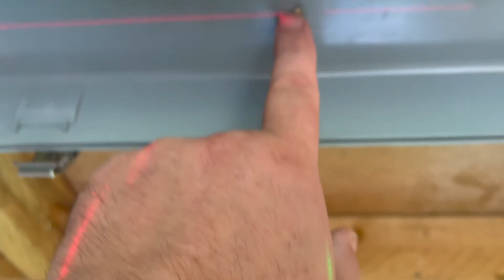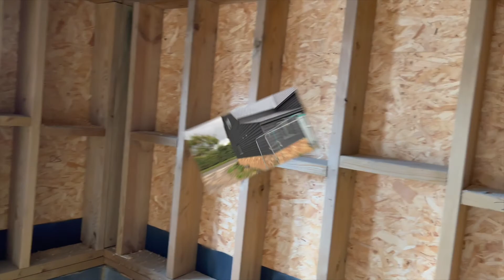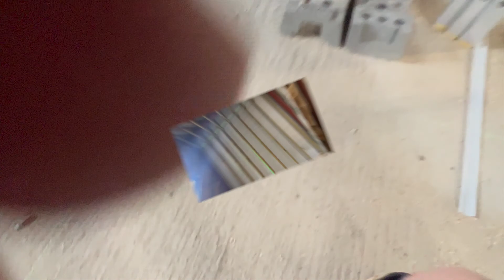"Illuminate Your Space: Unleashing the Magic of Rewiring for Mesmerizing Barn Lighting!"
In this video we see 1st fix barn conversion 2nd Garden workshop￼￼

Garden workshop second fix
Large barn conversion first fix

Wiring
Wall chasing
Fitting boxes
Capping
Oval conduit
Lazor's
Dewalt cable stapler
Tips and tricks
Electrical testing
1st fix
2nd fix

Most importantly fun

In this video we show our daily activities across the week all of it should be taken with a pinch of salt don’t take life too serious.